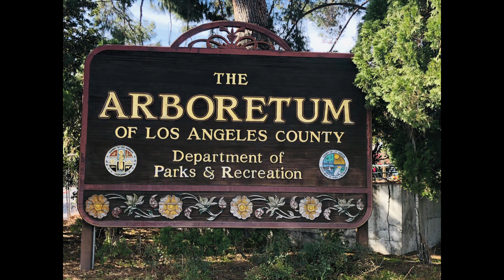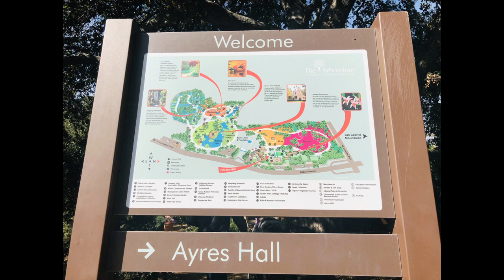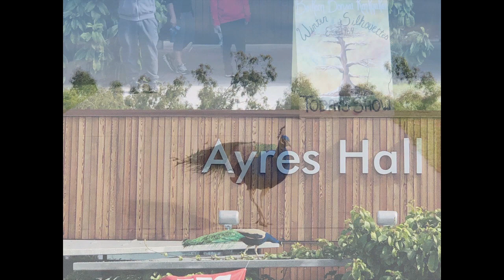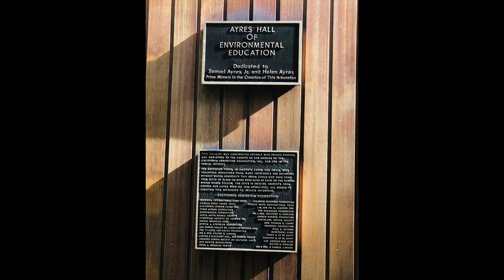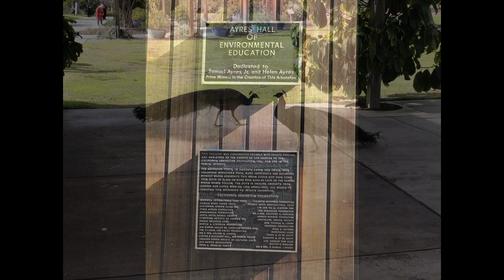EXPERIENCE PEAFOWL @ ARBORETUM WFA || WilmaF Adventures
(Peahen is female and Peacock is male)
Pavo cristatus. Only the colorful males of this pheasant related bird species are called peacocks: females are called peahens and the birds as a whole are referred to as peafowl.